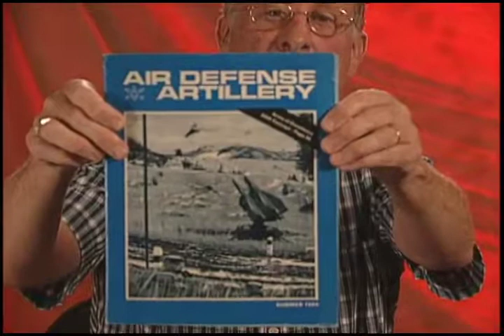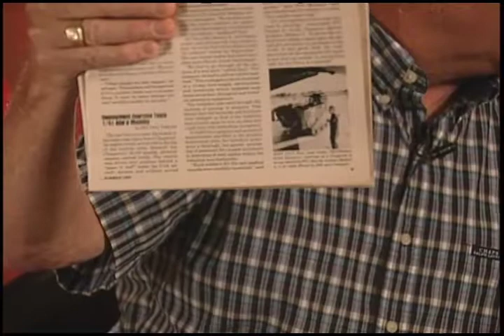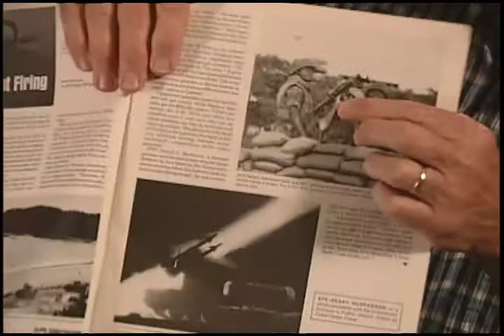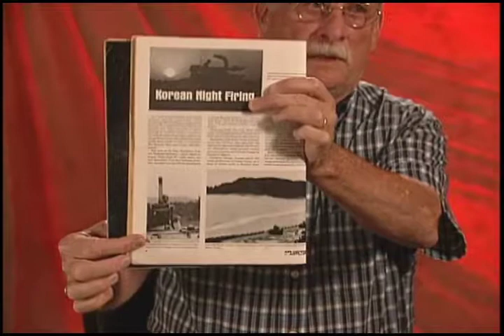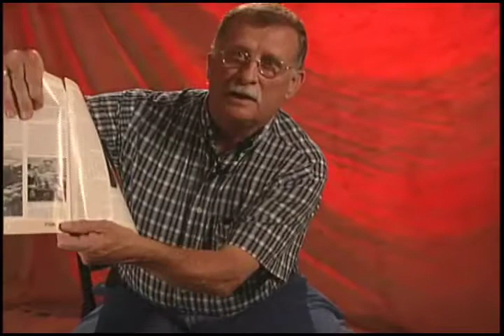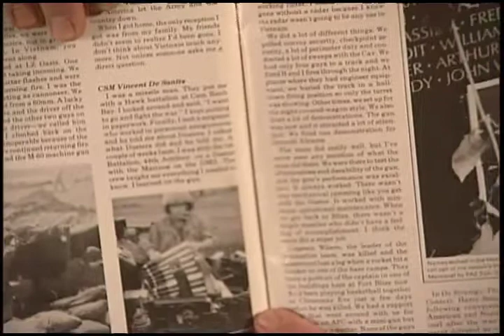Harry C. Busick Jr. oral history, 2008-07-11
The Cantigny First Division Oral Histories digital collection includes high definition video oral history interviews with veterans of the U.S. Army's First Infantry Division, commonly known as the 'Big Red One. The goal of the project was to preserve the memories of the soldiers whose military service occurred around the globe since World War II. Materials in this collection have been subdivided into three subcollections.

To access this video in the Ball State University Digital Media Repository

To access other items in the Cantigny First Division Oral Histories collection